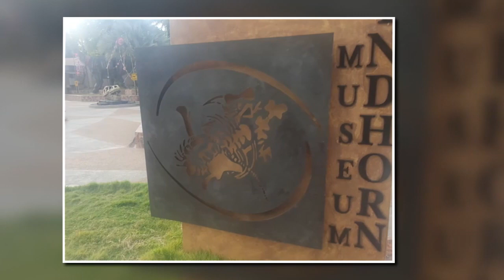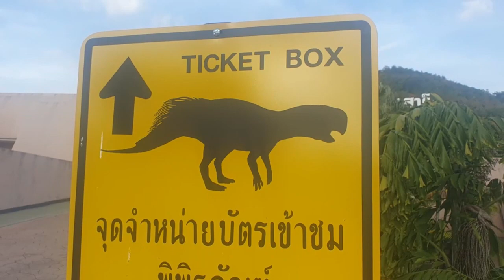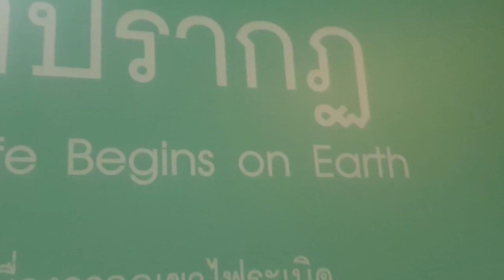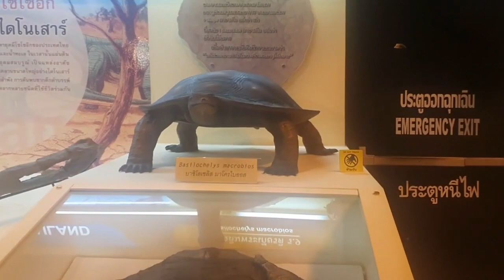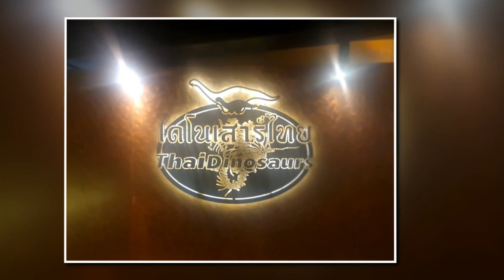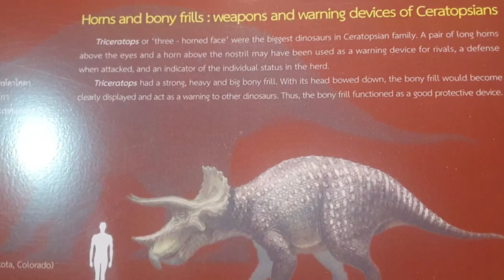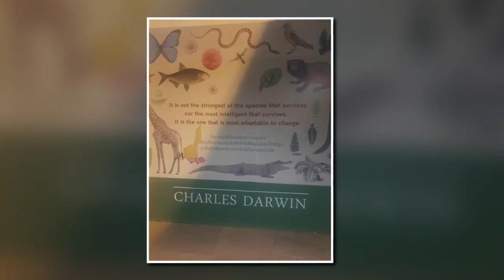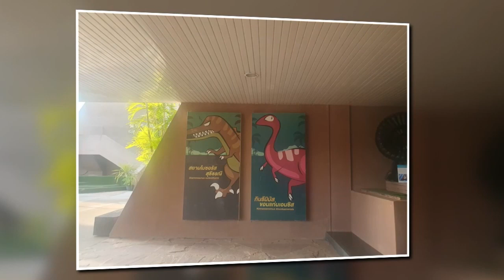Walking with Dinosaurs in Thailand - at the Sirindhorn Museum Non Buri Kalasin ไดโนเสาร์ พิพิธภัณฑ์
Well, I do not usually describe a 'place of interest' as a 'must-see', but I will make an exception when it comes to the wondrous Sirindhorn Museum in Non Buri, Kalasin Province, Isaan Northeastern Thailand.

There is a variety of fields of science covered here, including ; geology, astronomy, evolutionary science, mega mammals and archaeology.

However, make no make that stars of this show are the dinosaurs!

As a retired science and social studies teacher I was pretty much in heaven for the entire duration of my visit to this fantastic museum.

There are skeletons, drawings, words of wisdom, storyboards, educational displays and photo opportunities aplenty.

Srindorn Museum is located in Non Buri, which is just under a half hour drive outside Kalasin City and, I was fortunate to have private transport (thank you Stewart) provided on the day of my visit.

So if you find yourself in Kalasin, why not take a walk with the friendly dinosaurs and service team, here ...

I will be back ... @CoffeeChillTV

Please add your comments ;  ... 😉👍

A. My favourite scientist is Nicolaus Copernicus

B, My favorite dinosaur is the Triceratops

Opine as you like, but please, do keep it classy ...

Sirindhorn Museum
Address: 200 หมู่ที่ 11 Non Buri, Sahatsakhan District, Kalasin 46140